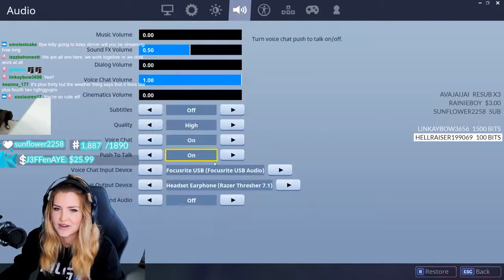FLIRTING WITH RANDOM SQUAD TEAM Fortnite Battle Royale KittyPlays